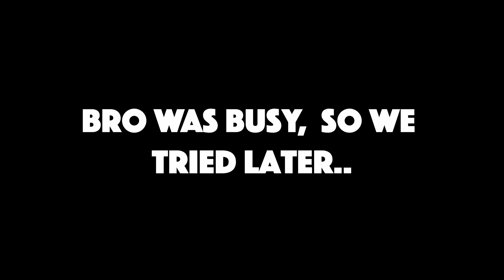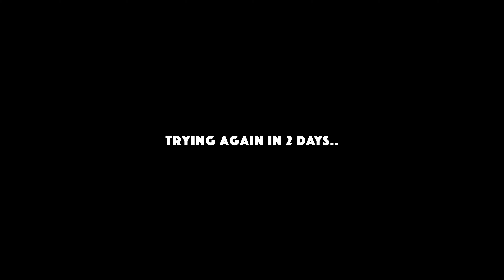Vijay ka Birthday.! | Went wrong..!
This vlog is about the birthday of my dear friend Vijay Kumar, Where we try to surprise him after ignoring him for a week. Since our boy was very busy on his birthday and many upcoming hurdles followed.
So we took a while and then got him the 3rd time and planned the surprise.

This video is for you Buddy!. Once again a Veryyy Happyy Birthdayyy from my side! 🥳

Infraction - Sax Beat
inaudio - Infraction- Funk Town
Pixaby
SoundQ
Voicemod